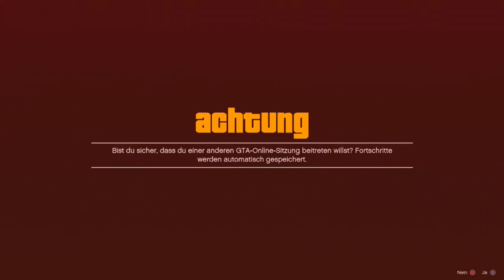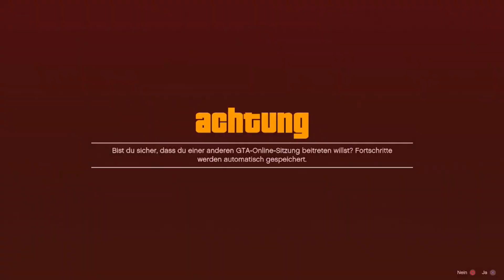🚘 SOLO VERGLITCHUNGS METHODE FÜR GC2F! 🚘| GTA Online | PS4/PS5 | Deutsch/German | MUTE_333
Heute zeige ich euch eine neue Solo Verglitchungs Methode. Wenn euch das Video gefällt dann last mir doch einen Like da damit ich sehe ob ich mehr von sowas machen kann. Und lasst mir auch ein Abo da um nichts mehr zu verpassen.

Mein PC(Fertig PC)
Meine Boxxen